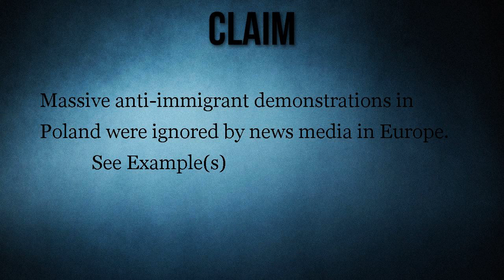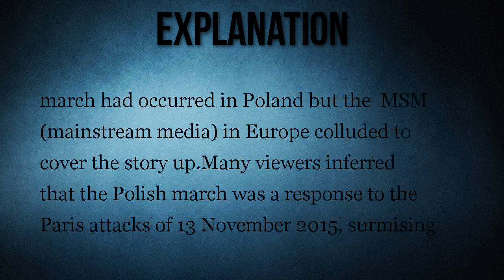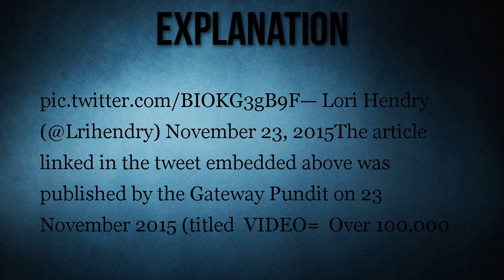Were Anti-Immigrant Demonstrations in Poland Ignored by News Media?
Nationalists marched on Poland's independence day (11 November 2015), but the demonstrations weren't ignored by news media in Europe.

Massive anti-immigrant demonstrations in Poland were ignored by news media in Europe.            See Example(s)